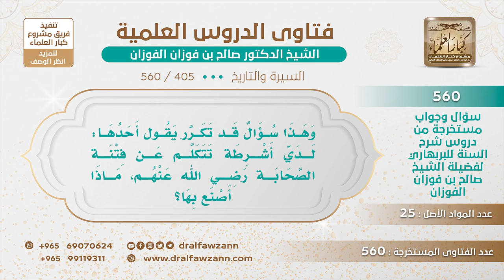[405 -560] ماذا يصنع من كان لديه أشرطة تتكلم عن فتنة الصحابة رضي الله عنهم؟ - الشيخ صالح الفوزان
-"السؤال: وهذا سؤال قد تكرر يقول أحدها: لدي أشرطة تتكلم عن فتنة الصحابة رضي الله عنهم، ماذا أصنع بها؟
الجواب: امسحها، امسحها واجعل عليها تسجيلا طيبا والمسح سهل، تأخذها إلى أصحاب التسجيلات يسجلون عليها كلاما طيبا لك أو لغيرك.
للاشتراك في قناة الشيخ صالح الفوزان
سؤال وجواب من شرح السنة للبربهاري ( 560 ) مقطع

للاستفسار والإقتراحات والدعم
رئيس الفريق
لمشروع كبار العلماء